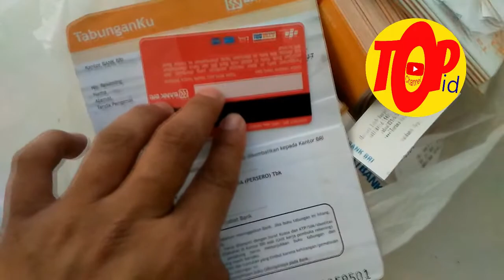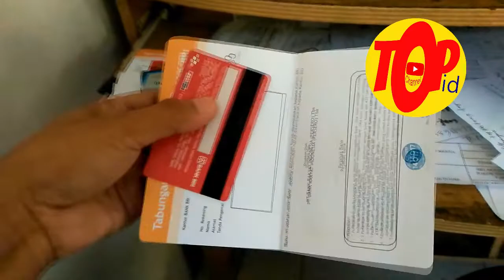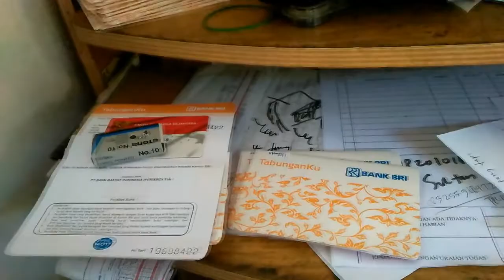Review Lengkap Kartu Non Tunai PKH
Baru-baru ini pemerintah mengeluarkan kartu khusus bagi masyarakat yang tidak mampu berupa kartu Non Tunai PKH, Apa dan bagaimana kartu ini!. simak pada video ini lebih dan kurangnya bisa diberikan dalam komentar ya sobat.

Note :
Kartu Non PKH yang dimaksud dalam video ini adalah kartu Non Tunai PKH